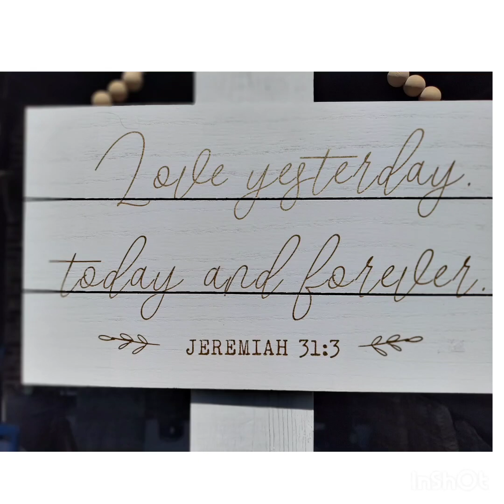The Narcissist Burns Every Bridge 🌉 In Their Lives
NPD

The male and female narcissist seems to burn every bridge in their lives when it comes to relationships with intimate partners family and friends once this bond has been broken walk away and never look back Don't allow the narcissist to Hoover you in any relationship They come back not because they love you or they want to repair the relationship They will come back to destroy you and finish you off This is a red flag

Email me or visit our website for upcoming Meet And Greet Sunday May 21st 2023 here in St Louis or our Domestic Violence Victory Banquet Sunday August the 27th 2023 here in St Louis